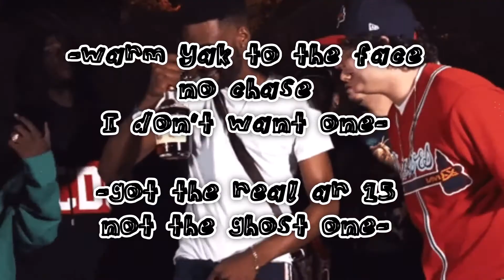rich the kid gyf 2021